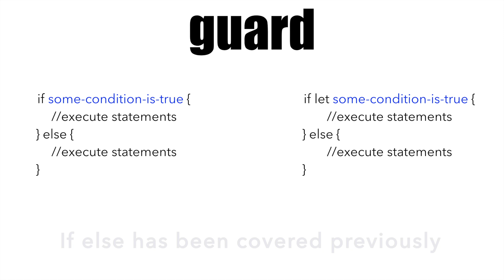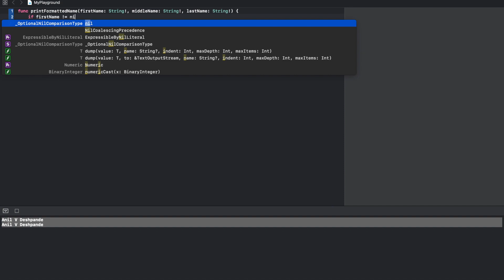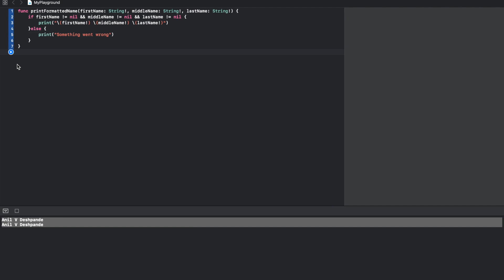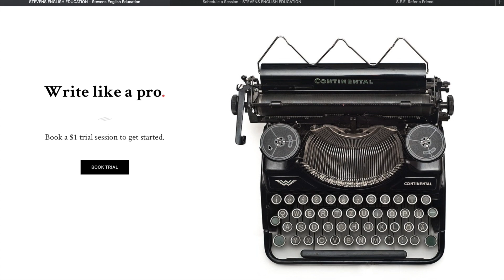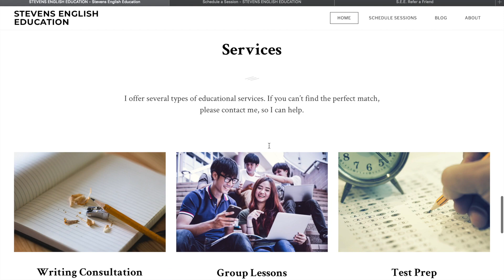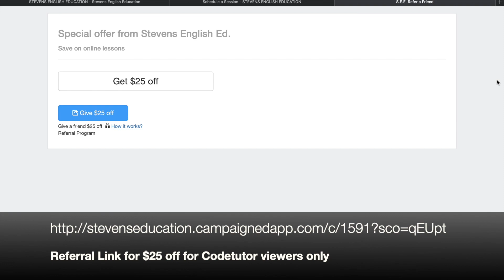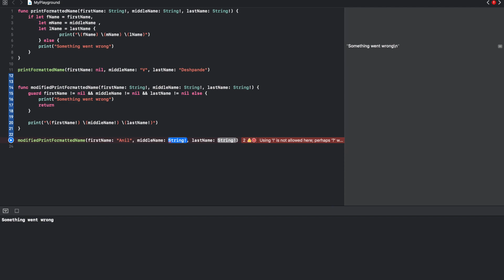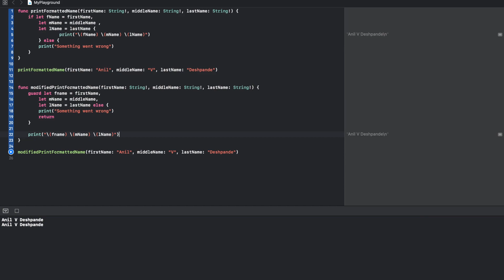Swift Tutorials - Part 38, Guard & guard let | quirky alternate to if & if let | Swift Finale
In this last video on Swift tutorial Series we have a look at guard keyword. The advantage of guard is, it allows you to concentrate on what needs to happen when conditions fails. Guard let is another flavor of let which allows you to create use Optional Binding to greater advantage. In this video we explore the concept behind these and also have a look at the demonstration.